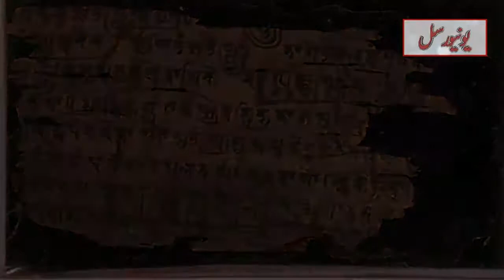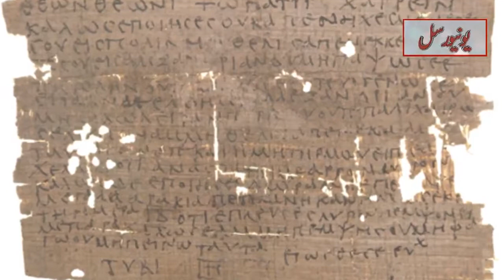1700 Year old Paper found | What was written | Universal Khabar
1700 Year old Paper found | What was written | Universal Khabar
1700 Year old Paper found | What was written | Universal Khabar
1700 Year old Paper found | What was written | Universal Khabar
1700 Year old Paper found | What was written | Universal Khabar